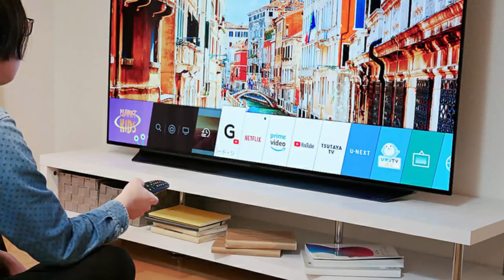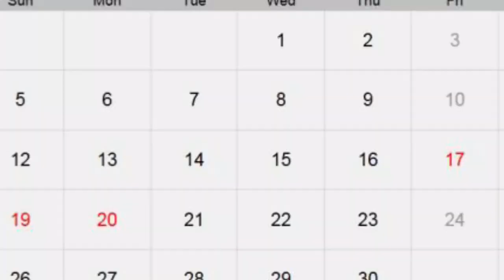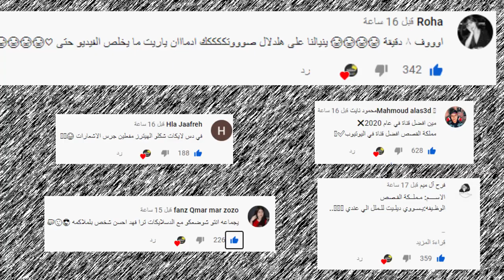رد انس واصالة على شهد وسماند وتهجم ياسو وريدر وردهم على فافانابولي واغنية بيسان وانس ونور مار وباريش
اصالة المالح
Music anasala
Alwan tube
Related
مملكة القصص
Related
Mo Vlogs
Ahmad Aburob
هلكني المرض !!
جول مان
اغنية طول ما احنا سوا //اصالة :انس
Eman Jaf
❤💙اصالة مالح - طول ما احنا سوا
GreenMoon